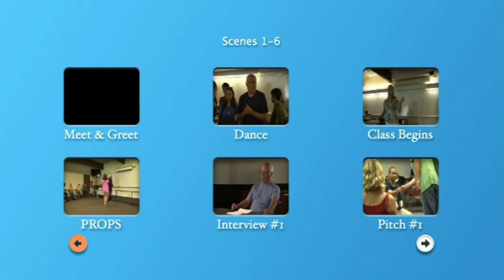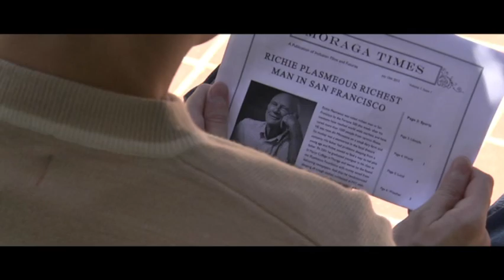Inclusion Network ~ Joey Travolta's Film Camp 2013 [Part 3 - Reupload]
In this part, I share the project that the group is doing called the, "Narcoleptic Man." Ft. Jason. (Also good news: I manage to save some of the movie clips from the DVD, so I can share more with you guys and made the final part a YouTube Premier; enjoy!)

An old man with narcolepsy name Lenny tries to rob a wealthy man tycoon and learns that you can't judge a book by its cover.